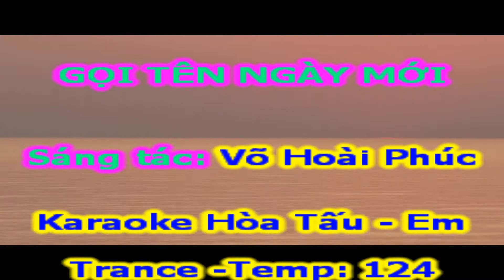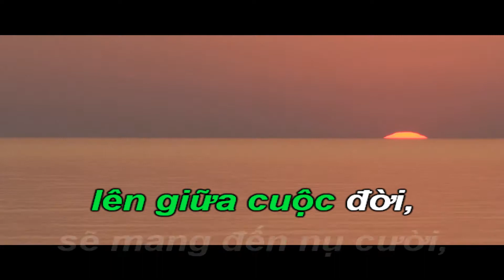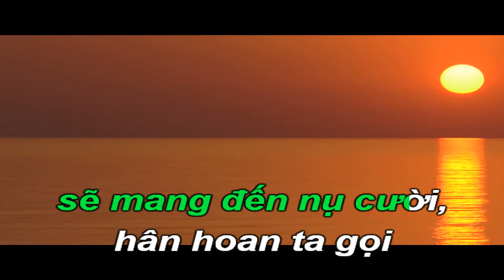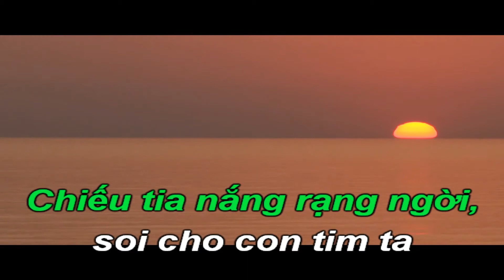Gọi Tên Ngày Mới-Karaoke Hòa Tấu-Em-Trance-T124-Quốc Hiệp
Võ Hoài Phúc (sinh ngày 7 tháng 12 năm 1982) là một nhạc sĩ Việt Nam có hơn 300 ca khúc đã phát hành trong và ngoài lãnh thổ Việt Nam, có rất nhiều bài hit đang được giới trẻ yêu thích như Hoang mang, Khi cô đơn em nhớ ai, Ta còn thuộc về nhau, Tình thân là mãi mãi, Gọi tên ngày mới, Yêu không hối hận và bản hit Vô cùng (Vì anh thương em) phủ sóng hiện nay.
Hoài Phúc đã và đang cộng tác với Trung tâm Thúy Nga trong nhiều năm qua. Anh là một trong những nhạc sĩ có nhiều bài hát phát hành nhất cho Thúy Nga Paris By Night từ năm 2008 đến nay.
Võ Hoài Phúc là con út của nhà giáo Võ Đại Mau, người viết nhiều sách trong lĩnh vực toán học. Gia đình anh có 7 anh chị em, anh là em trai của nhạc sĩ Hoài An.
Rẽ sang con đường âm nhạc[2] chuyên nghiệp một cách khá bất ngờ khi ngừng theo học chuyên ngành Vật Lý Đại học Sư phạm TPHCM vào năm thứ hai, cho đến nay nhạc sĩ Võ Hoài Phúc đã sáng tác nhiều ca khúc phát hành trên thị trường trong và ngoài nước, trong đó thành công nhất phải kể đến ca khúc Hoang mang đã mang về cho anh giải thưởng Nhạc sĩ được yêu thích Làn Sóng Xanh 2007.
Từ năm 2001 anh bắt đầu công việc sáng tác và biên tập âm nhạc tự do. Tốt nghiệp khóa sáng tác nâng cao tại Hội âm nhạc TPHCM, năm 2005 anh về đầu quân cho Bến Thành Audio – Video ở vị trí biên tập viên.
Sau đó Hoài Phúc lần lượt tham gia Ban biên tập cho trang Zing News (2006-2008); Sóng Nhạc, Pops.vn (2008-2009); Go.vn (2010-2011).
Từ năm 2011 đến nay anh đảm nhiệm vai trò Giám đốc công ty Nghệ Sỹ Việt chuyên cung cấp bản quyền nhạc số, sáng tác nhạc cho quảng cáo, chương trình truyền hình, phim, game..., tổ chức sự kiện và chương trình biểu diễn, quản lý nghệ sĩ và trung tâm đào tạo nghệ thuật và kỹ năng sống. Cùng với nhạc sĩ Hoài An, Hoài Phúc quản lý toàn bộ chương trình đào tạo, các dự án âm nhạc của công ty Nghệ Sỹ Việt, đồng thời hỗ trợ và phát triển sự nghiệp cho các ca sĩ trẻ.
Hoài Phúc đã tham gia các chương trình với vai trò:
Giám đốc sản xuất - Cửu Long Hội Ngộ (2006)
Giám khảo BeU Honda (2010, 2012, 2013)
Giám đốc sản xuất - Dòng Thời Gian (2015)
Giám đốc âm nhạc - Larue Tình Bạn Mãi Mãi (2016)
Giám đốc âm nhạc - Live concert Lời Chưa Nói (2019)
(Nguồn: Wikipedia)